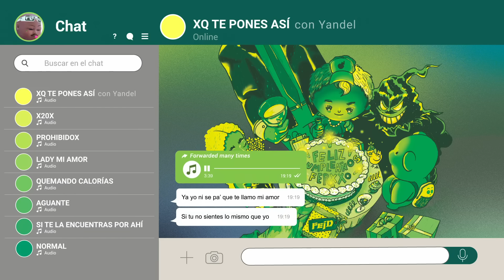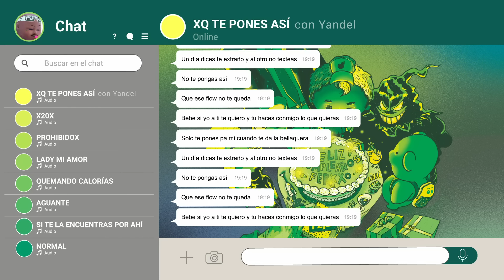Feid, Yandel - XQ Te Pones Así (Lyric Video)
Lyrics:

Ya yo ni se pa’ que te llamo mi amor
Si tu no sientes lo mismo que yo
Te dejaste ganar por tu orgullo
Otra se va a  comer lo que era tuyo
Ayer te vieron en la discoteca
Seguías con mi pulsera en tu muñeca
Esa sonrisa en tu foto de feca

Solo te pones pa mi
cuando te da la bellaquera
Un dia dices te extraño y al otro no texteas
No te pongas asi
Que ese flow no te queda
Bebe si yo a ti te quiero y tu haces conmigo lo que quieras

Esto esta carbón tu pichaera me afecta
Me tiene escuchando canciones de la secta
Extraño ese cuerpito y la ?  en tus tetas
Mas HP que yo tu no respetas

Te gusta mi piquete te gusta que se callen
Ya tu sabes lo que hago mas extremo en detalle
Chingaba rico
Yo nunca te fallé
Pero te fuiste como James del valle

Es que lo hacíamos demasiao’
De ese toto me quede enviciao’
Ahora miro los videos y las fotos e nosotros y termino encabronao’
Por que
Porque  lo hacíamos demasiao’
Ese toto me dejó enviciao’
Ahora miro los videos y las fotos e nosotros y eso me pone down

Un día dices te extraño y al otro no texteas
Tu haces conmigo lo que te dé la gana
Siempre peleas cuando me llamas
Sabes como manipularme no voy a dejarme
cuando me llama voy a llegarle oaaa
Me espera sin ropa
Tu eres droga no se quitarme ni manejarme
Y aunque hagas daño tengo que curarme oaa
Aunque me encantaría verte otra vez
Para volver a comernos igual que ayer
Solo te dejo saber
Que ya yo me canse de estar llamándote
Eo Eo

Bebe si yo a ti te quiero y tu haces conmigo lo que quieras (X2)

Music video by Feid, Yandel performing XQ Te Pones Así (Lyric Video).